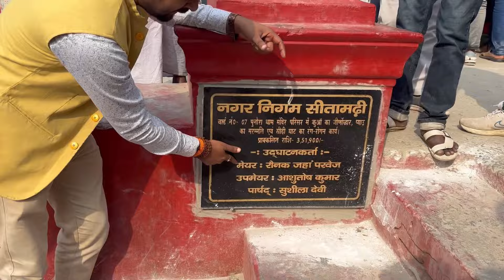सीतामढ़ी के सीढ़ी का पेंट हो गया चोरी मेयर साहिबा का क्या दोष!